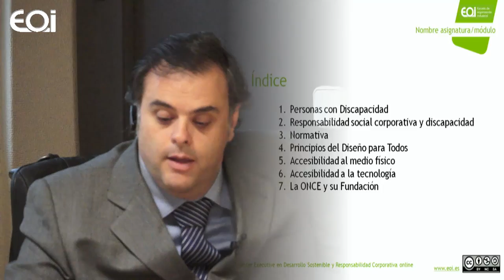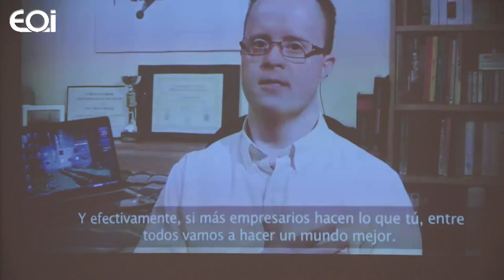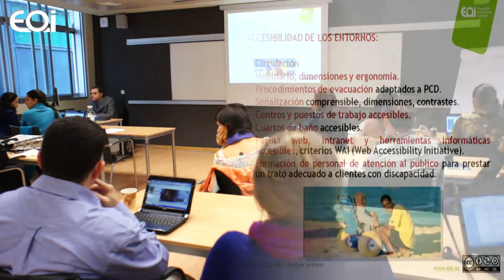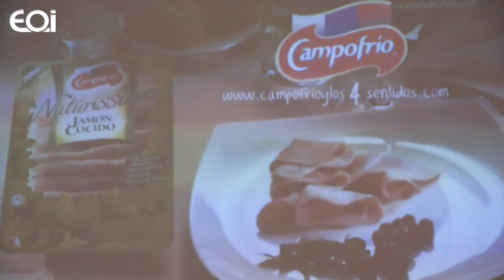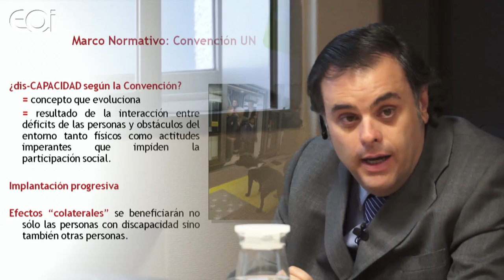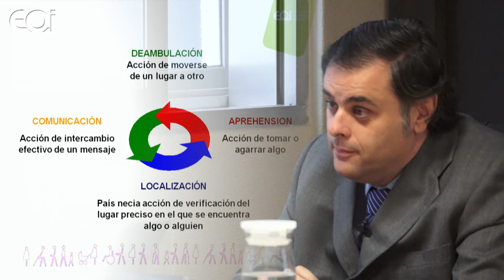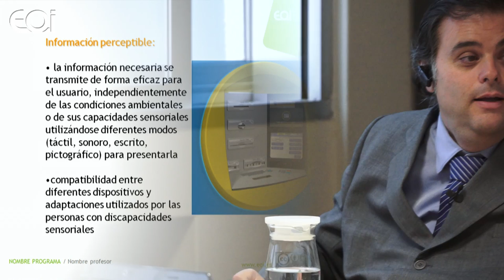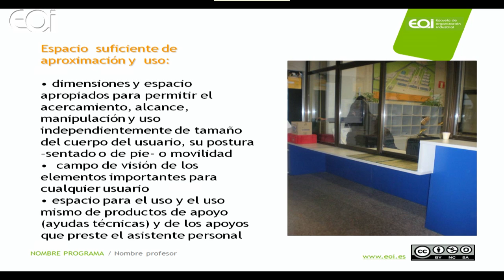La accesibilidad en nuestro entorno 1/2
Clase Abierta Master en Desarrollo Sostenible y Responsabilidad Corporativa. Jesús Hernandez Galán, Director de Accesibilidad Universal. Fundación ONCE

La evolución vivida durante los últimos años en materia accesibilidad ha sido importante, habiendo dejado atrás el antiguo concepto de eliminación de barreras arquitectónicas para acuñar el término de accesibilidad universal